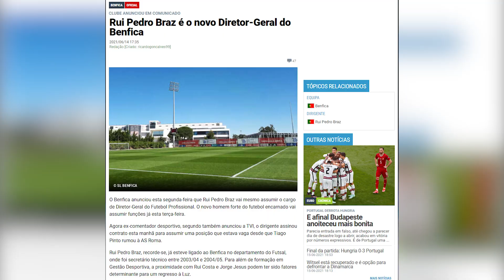MERCADO FLASH| Negócio João Mário complica, Benfica atento a dois portugueses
Dia 15 de junho é dia de estreia de Portugal no Euro 2020, mas também é dia de falar de mercado. O Sporting e o Inter de Milão continuam a negociar João Mário, mas o negócio está a ficar mais complicado para os leões. Já o Benfica continua à procura de novas caras e olha para dois jogadores que atuaram em Portugal esta época. Lá fora destaque para a mudança de Depay para Barcelona.